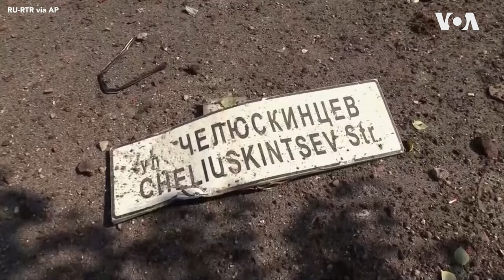2 People Killed in Strike on Russia-Held Donetsk| VOA News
▶ Two people are dead and 5 others are injured Monday morning in Ukrainian shelling of Donetsk city, the regional capital.

 👉 In a statement posted on Telegram, Denis Pushilin said that the casualties had occurred when Ukrainian shells hit a civilian bus. Donetsk's Russian-installed mayor separately published on Telegram pictures of a burnt-out bus.

The city of Donetsk has been under Russian control since 2014, but Ukrainian troops continue to hold positions on its outskirts and the city regularly comes under artillery fire. (REUTERS)